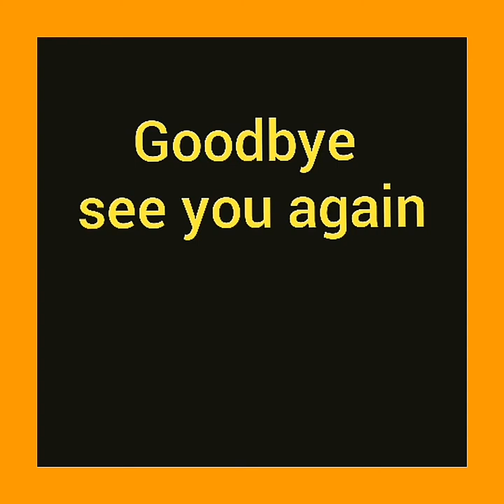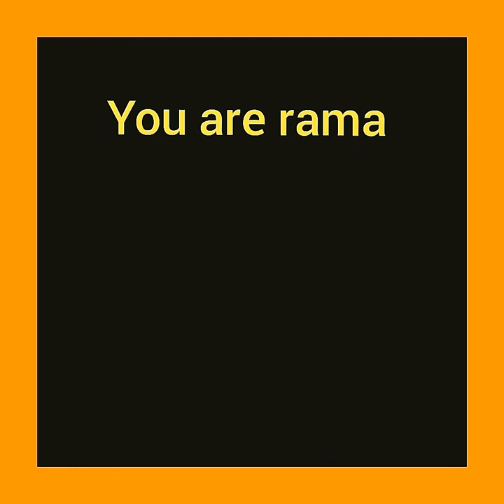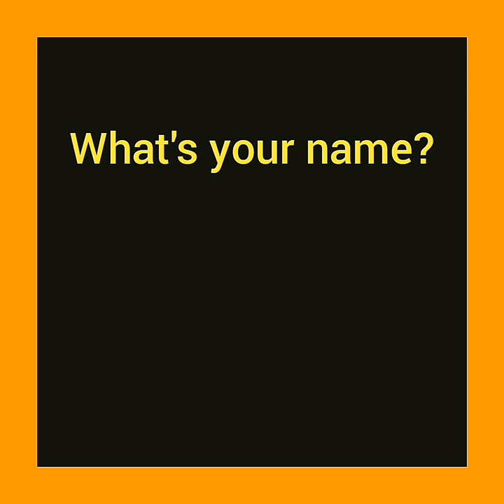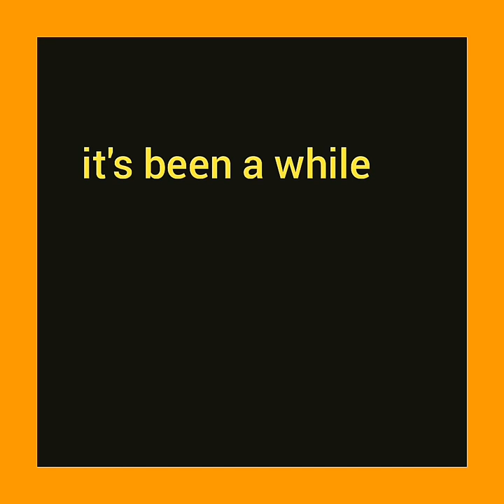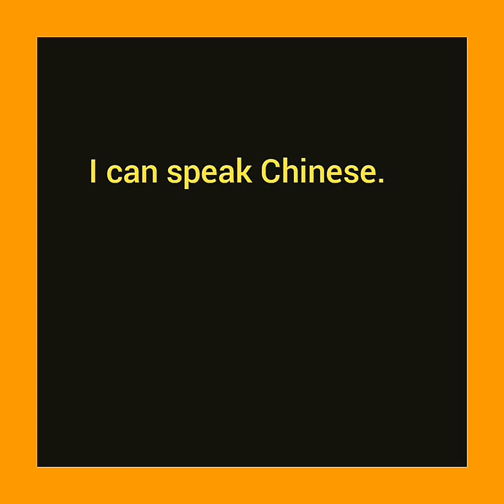learn Chinese through Tamil video 1 -daily sentences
learn Chinese -daily sentences